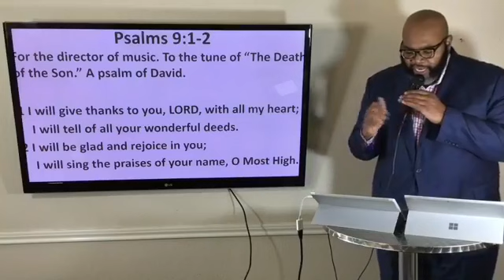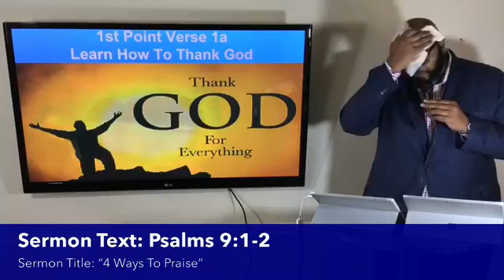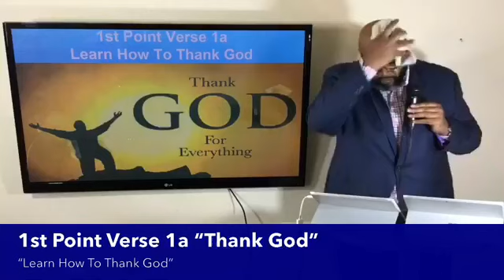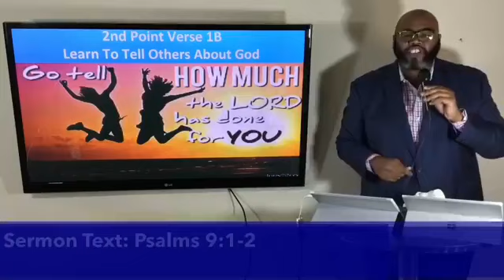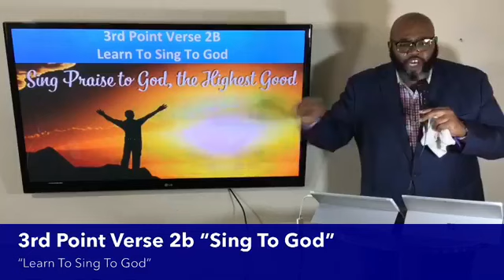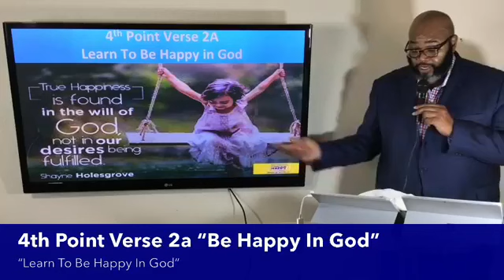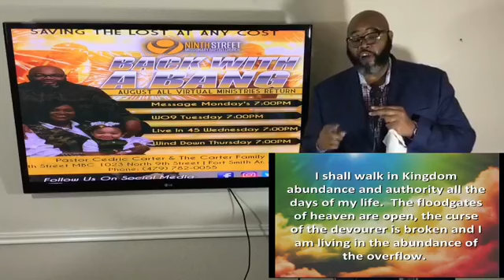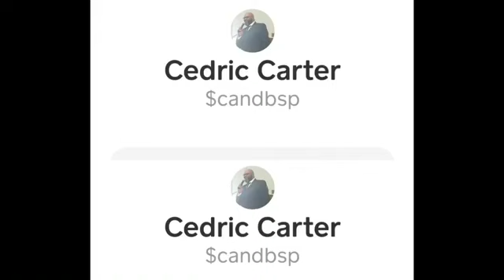Sermon Scripture Psalms 9:1-2 Sermon Title: Four(4) Ways To Praise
Pastor Cedric Carter 11/15/2020